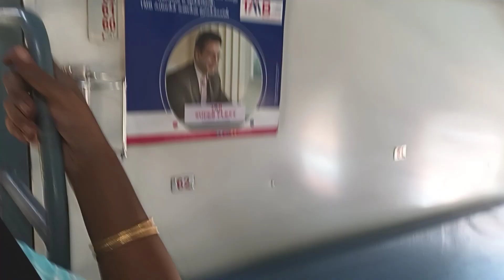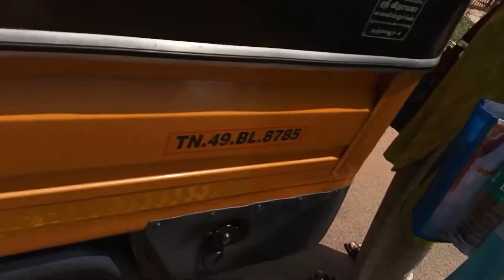vlog17 /Pondy to Thanjavur (train)🚂 /mor to noon routine Thanjavur vlog in tamil